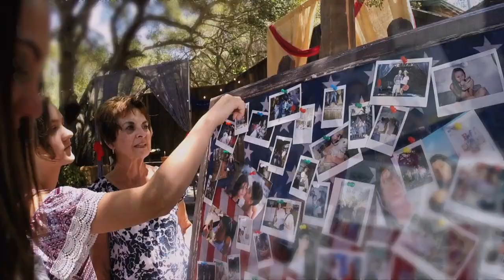Border Crossings: Leslie Cours Mather (Part 1)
First of six segments.

Border Crossings host Larry London sat down with Leslie Cours Mather who will be releasing her upcoming CD, "I'm A Survivor" in September. The title single, "I'm A Survivor" has grabbed Top 20 on the Billboard AC chart.